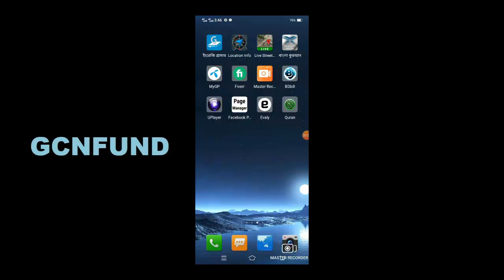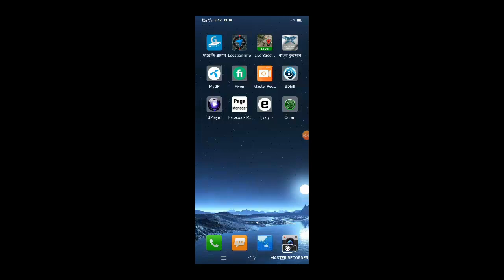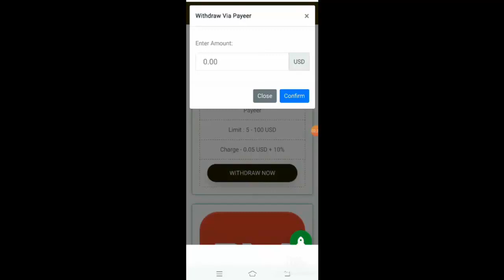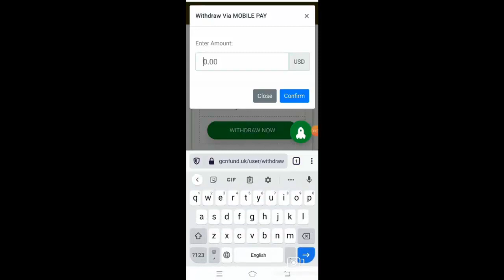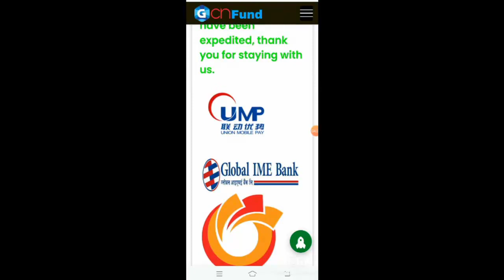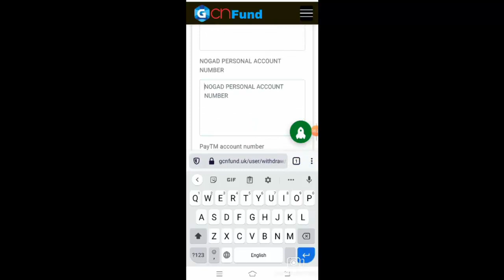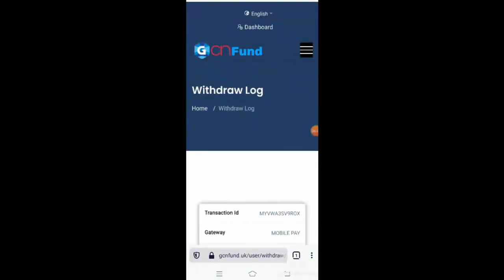How to Withdraw Money on GCNFUND Bangla 2021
More- Online Income Site:-